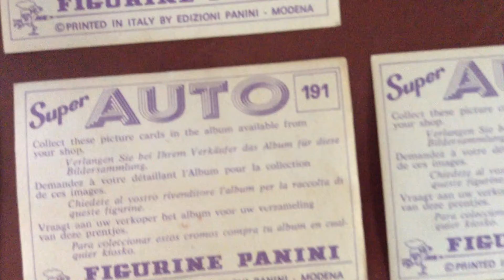Panini Super Auto Stickers